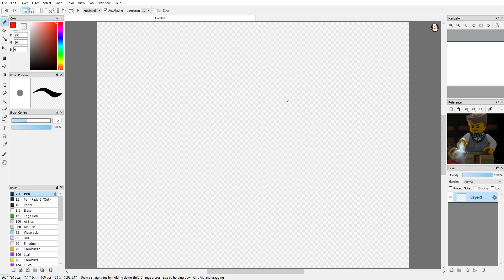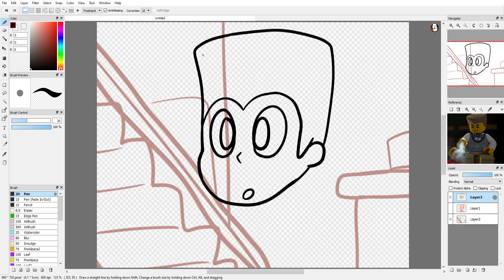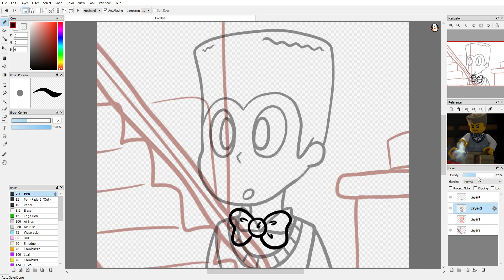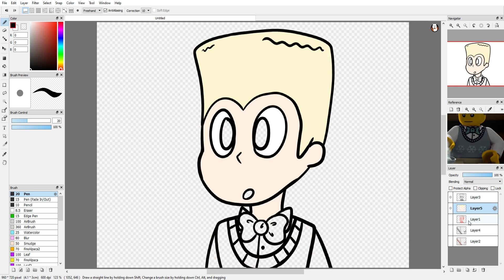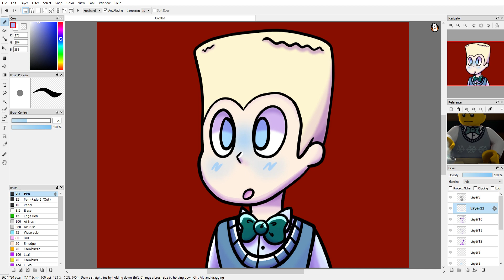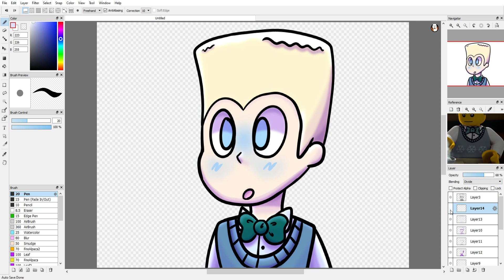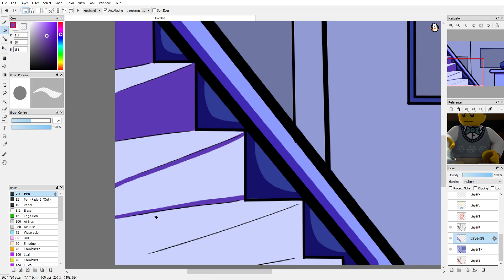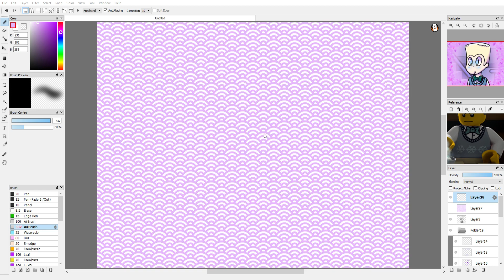Zane's Compatibility {NINJAGO SPEEDPAINT}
It's been a little while since I've done one of these ^^"

I put a lot of work into this so I hope you enjoy it!
I had a lot of fun with the effects, and I did a legitimate background!

I made a new account on Scratch where I "roleplay" as Pixal lol
this is kind of a request from one of the other ninjago people

"After the Blackout" "A-W-E-S-O-M-E" and "The Weekend Whip" by The Fold
"Falcon Chase" by Michael Kramer
Character owned by Lego